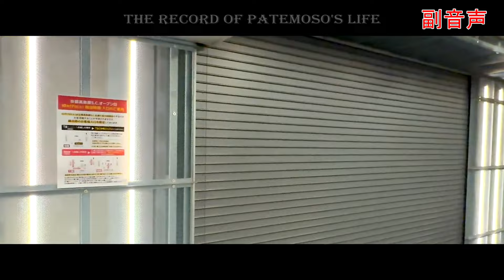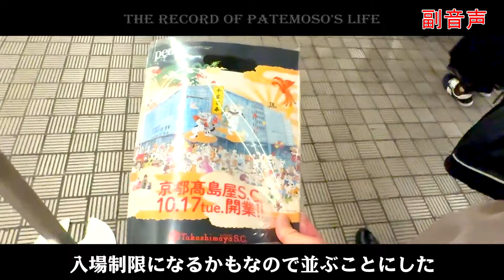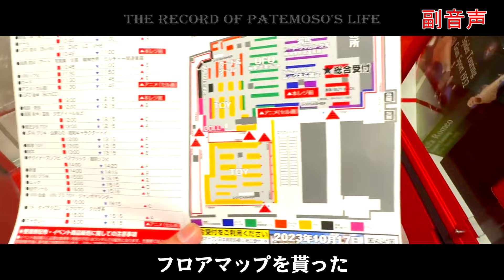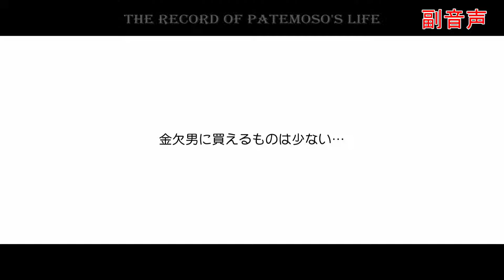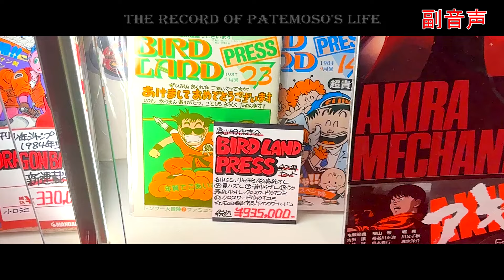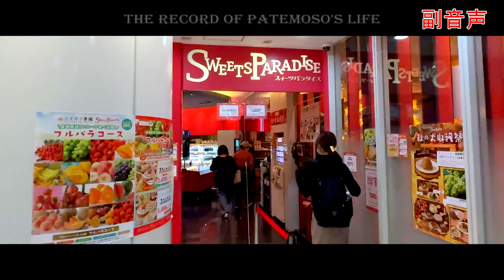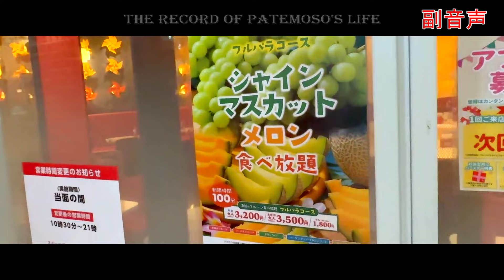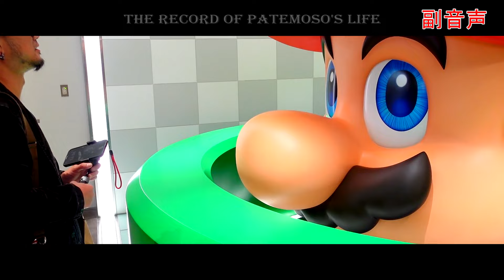【副音声】Page0051 OPEN初日のまんだらけ京都高島屋S C 店に行ってきた【THE RECORD of PATEMOSO'S LIFE】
中年パテモソの人生記録チャンネルです!!
オッサンの日記動画なので期待しないように。
パテモソ的にはメインチャンネル。

◆パテモソが使っているもの◆
●家電類●
65インチ有機ELテレビ
55インチ 4K モニター
32インチ４Kゲーミングモニター
TV壁掛け金具
AVアンプ
Bluetoothオーディオアンプ
350L冷蔵庫
レンジ
コードレス掃除機
ロボット掃除機
人感センサーLED
●生活用品●
キッチンラック(レンジは乗らない)
ハンガーラック
ハンガー
室内物干し
マットレス
マットレスカバー
布団カバー
掛け布団
敷きパッド
毛布
ボックスシーツ(夏用)
ブランケット(夏用)
枕カバー
枕
タオルケット
モップ
シャワーヘッド
シャンプー等の容器
タオル
バスマット
水切りかご
ペーパータオルケース
ペーパータオル
洗剤ボトル
猫トイレ
●ウォーキングにオススメ●
いつも履いてる靴の現行品(アディダス ランニングシューズ アディゼロ ボストン 3)
雨にも負けない靴(スニーカー JASPER II WP )
周りの音も聞こえる骨伝導ヘッドホン(SHOKZ OpenMove)
寒い日に手袋
●撮影機材●
3軸ジンバル, 4Kカメラ(DJI OSMO POCKET)
超便利な三脚
屋外撮影に超便利小型三脚(PGYTECHエクステンションポール＆ミニ三脚)

◆活動支援◆
基本的に会ったことのない方との個人的なやり取りは致しません。
御好意をいただけるなら下記の中から選んでいただけたらありがたいです。